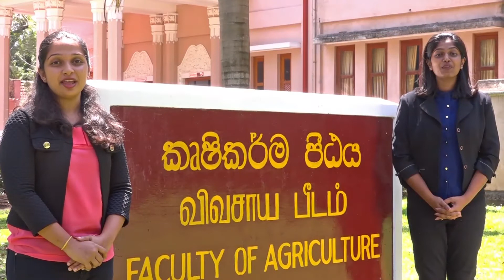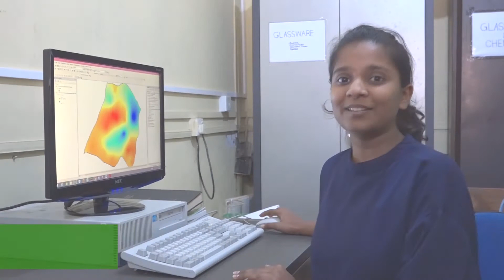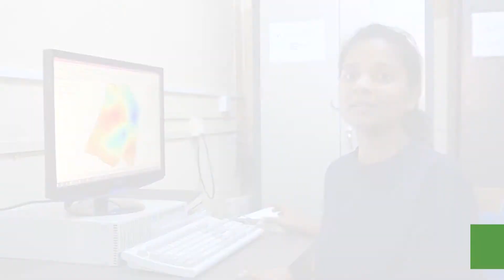FAuRS 2018 Research Highlights - Faculty of Agriculture, University of Peradeniya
Faculty of Agriculture Undergraduate Research Symposium (FAuRS) - 2018, University of Peradeniya